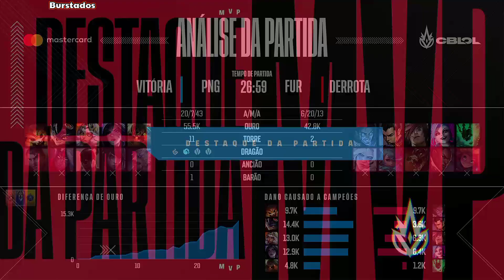CBLOL PAIN x FUR HIGHLIGHTS | CBLOL 2021 2ª Etapa S2D1 paiN Gaming x FURIA Melhores Momentos.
CBLOL PAIN  x FUR HIGHLIGHTS | CBLOL 2021 2ª Etapa S2D1 paiN Gaming x FURIA Melhores Momentos |  CBLOL 2021 PNG x FUR Melhores Momentos | CBLOL 2021 paiN x FURIA Highlights | CBLOL 2021 - 2ª Etapa - Semana 2 Dia 1 - paiN Gaming vs FURIA ESPORTS - Patch 11.11

Line Up paiN Gaming
Top Robo -
Jgl Cariok -
Mid Tinowns -
Adc brTT -
Sup Luci -

Line up FURIA ESPORTS
Top Tyrin -
Jgl Diamondprox -
Mid Anyyy -
Adc St3pz -
Sup Jockster -